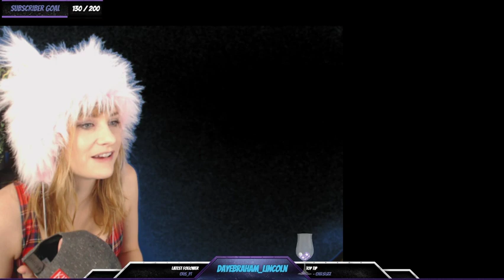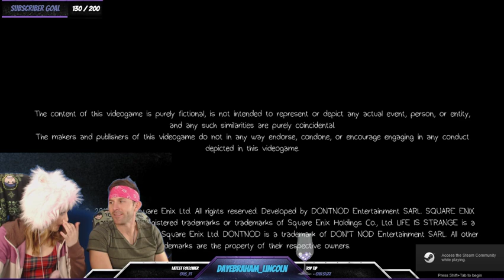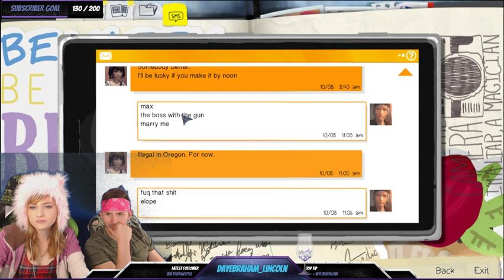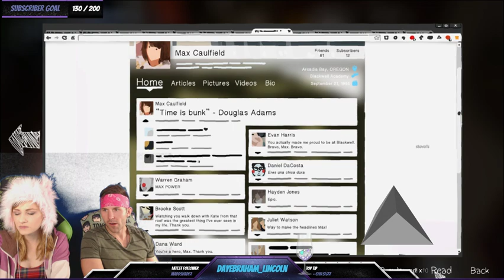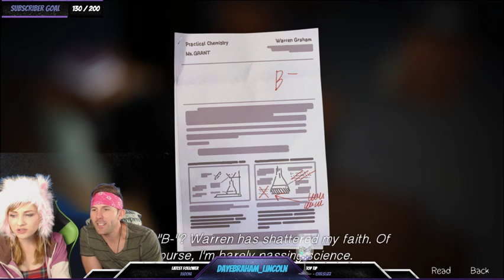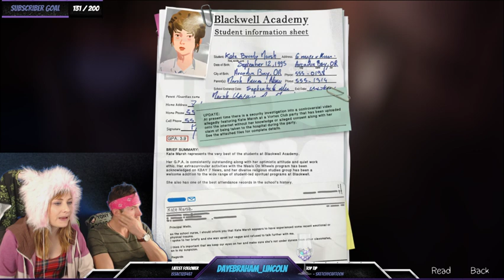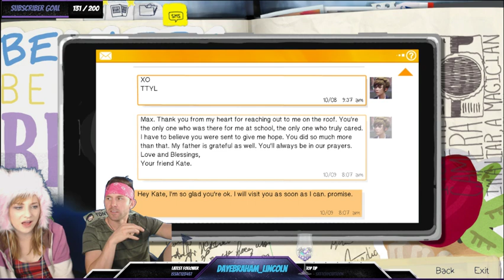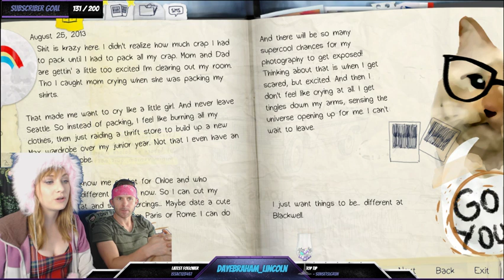Kate Marsh plays Life is Strange Ep 2 AGAIN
A second playthrough of Life is Strange Ep. 2 with VA, Dayeanne Hutton AKA Kate Marsh! This is an unedited replay of a Twitch Livestream - conversations with the Twitch Chat included.

M | W | Fri | Su  @ 11:30am PT